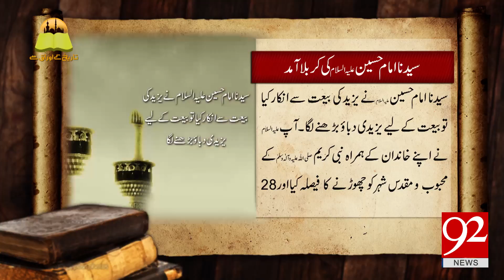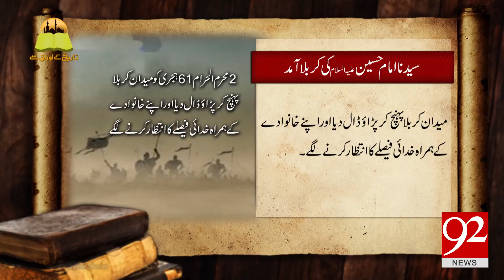Tareekh Ky Oraq Sy | Arrival of Imam Hussain (AS) in Karbala | 13 Sep 2018 | 92NewsHD